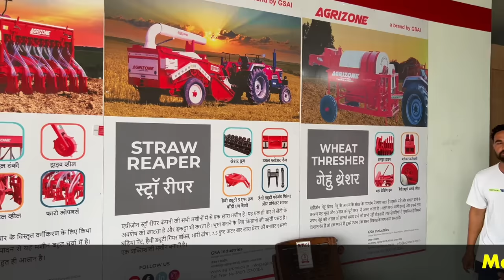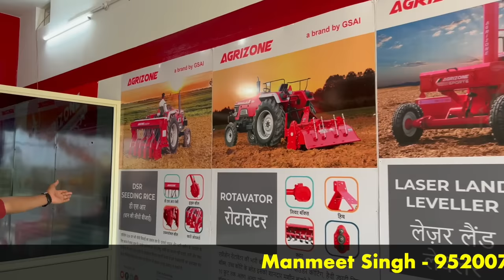आपके दुश्मन भी आपसे काम कराने को मज़बूर हो जाएँगे 🤯🙄😱!! 2023 का सबसे Heavy Rotavator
•• Khalsa Agriculture Store  •••

𝘿𝙚𝙨𝙘𝙧𝙞𝙥𝙩𝙞𝙤𝙣 :-

Agrizone rotavator
Agrizone rotawater
Agrizone rotor
Agrizone rotor kaha se kharide
Agrizone rotavator price
तीनों रोटावेटर में से कौन सा ट्रैक्टर पर कम लोड डालता है और काम किसका अच्छा है ?3 company rotavator
Top 5 rotavator
सबसे सस्ते रोटावेटर मात्र 50000/- में
रोटावेटर किट वेस्ट प्राइस
आपने ऐसा रोटावेटर कभी नहीं देखा होगा best rotavator
Rotary tiller (Rotavator) - universal
बड़ी कंपनियों की पोल खोल दी
35hp से चलने की मेरी गारंटी
नया रोटावेटर लेने से पहले ये काम ज़रूर करें
सबसे सस्ता बढ़िया लोड फ्री एग्री ज़ोन रोटावेटर |AGRIZONE Rotavator price | rotavator specification
दुनिया का सबसे सस्ता रोटावेटर
30hp से चलने वाला 7फुट रोटावेटर
maschio rotabeter
maschio rotavator
Rotavator subsidy
Rotavator subsidy in Haryana
Rotavator subsidy in Punjab
Rotavator subsidy in Maharashtra
Rotavator subsidy in India
Rotavator subsidy in Gujarat
Rotavator subsidy in Madhya Pradesh
Rotavator subsidy in Chandigarh
Rotavator subsidy in Jammu Kashmir
Rotavator subsidy in Uttarakhand
Rotavator subsidy in Uttaranchal
Rotavator subsidy in Pakistan
Rotavator subsidy in Sri Lanka
Best Rotavator in India
Sabse Sastha Rotavator
Sabse Achha Rotavator
Sabse Kam Keemat wala Rotavator
Sabse Achha Rotavator
Sabse Baker Rotavator
Rotavator price in India
Agrizone Rotavator 7 feet price
Agrizone Rotavator 7 feet demo
Agrizone Rotavator 8 feet price
Agrizone Rotavator 9 feet price
Agrizone Rotavator 10 feet price
Agrizone Rotavator, 12 feet price
Agrizone Rotavator 6 feet price
Agrizone Rotavator 5 feet price
Agrezone Best ROTAWATER
Landforce Rotavator
Landforce, 7 feet Rotavator
Landforce, 8 feet Rotavator
Landforce, 9 feet Rotavator
Landforce 10 feet Rotavator
Landforce 8 feet Rotavator price
Landforce 7 feet Rotavator price
Landforce 8 feet Rotavator demo
Landforce 7 feet Rotavator demo
Maschio, 7 feet Rotavator
Mario, 7 feet Rotavator prize
Masi 07 feet Rotavator price
Marcio, 7 feet Rotavator price
Param Rotavator Param Rotavator demo
Param Rotavator price
KSD Rotor Dealer price
KSD ROTAVATOR price
KSD732 Rotavator price
KSD 7 feet Rotavator price
KSD 8 feet Rotavator price
KSD Rotavator, 7 feet demo
Best load ￼ free Rotavator
Load free, Rota waiter
Load free Rotavator
Param 7 feet price
Param 7 feet Rotavator price
Param 8 feet Rotavator prid
Param 9 feet Rotavator price
Param, 10 feet Rotavator price
Param Rotavator
Param Rotavator demo
Param
KSD
Landforce